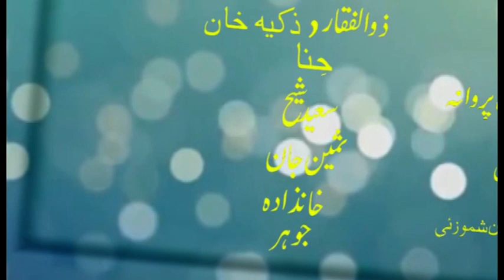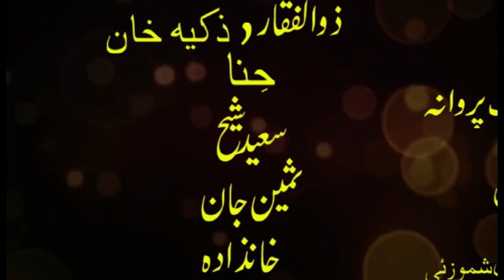Pashto drama Ismail shahid 2022 Part 2 | Badlontv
badlontv
badlon tv